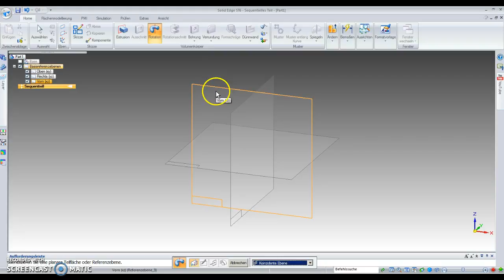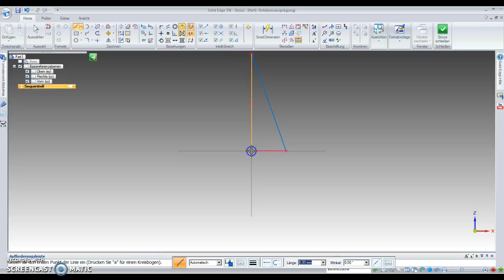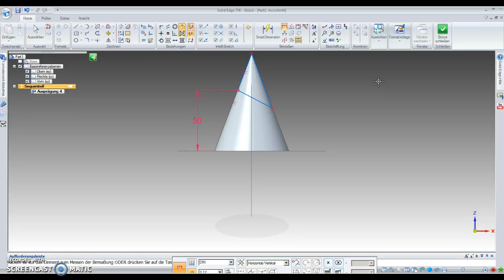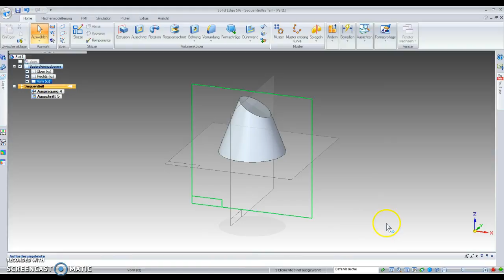Solid Edge: Kegelstumpf mit Elypse